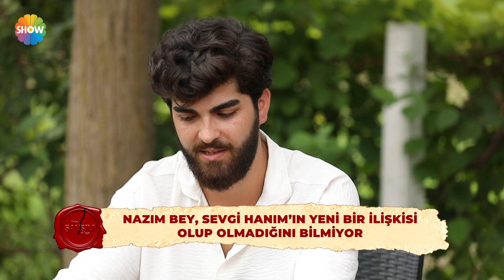"Eşimi evden kovdum!" | Bir Şansım Olsa 60. Bölüm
Bir Şansım Olsa'nın 60. Bölümünde; Nazım Bey, kız kardeşlerinin söyledikleri yüzünden dolduruşa geldiğini ve fedakarca evliliğini yürütmeye çalışan eşi Sevgi Hanım'ı evden kovduğunu anlattı.